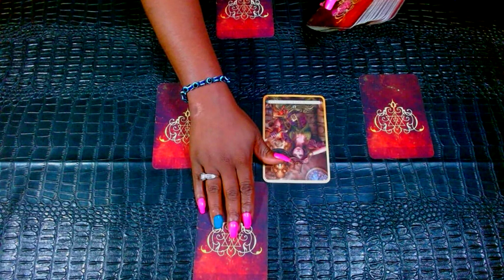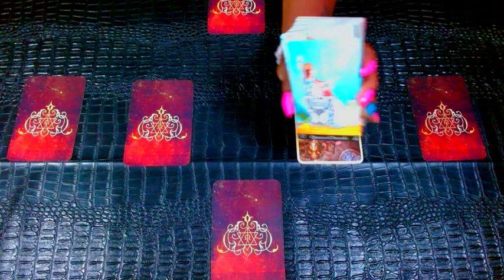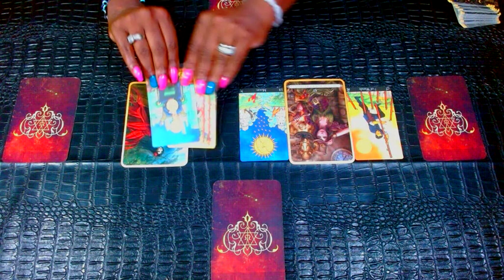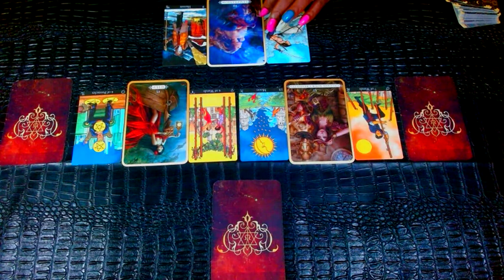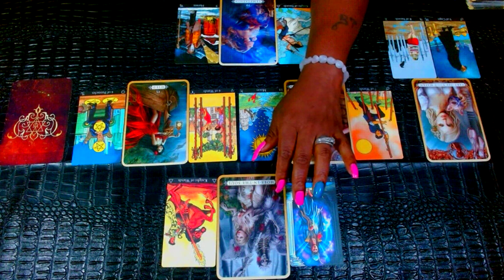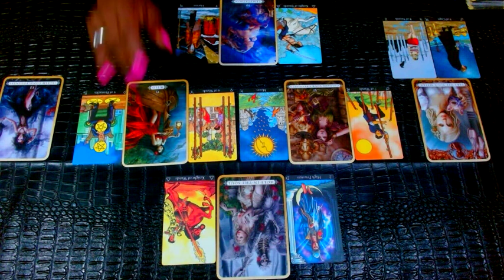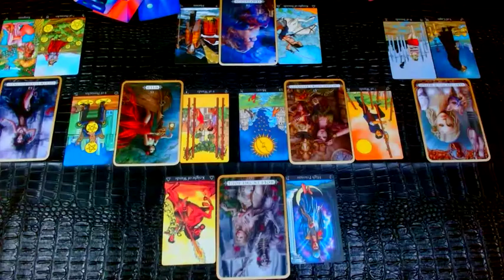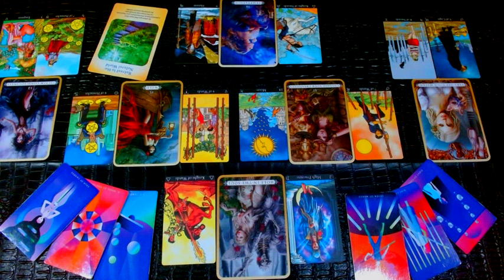SAGITTARIUS: 📋Whose Service Professional 🔑is Stalking?🛠 You May Have To Move..